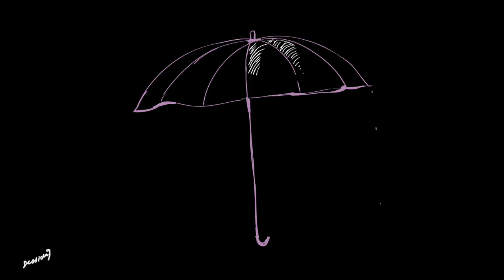*FREE* Marlon Craft Type Beat - give. | Boombap 2021